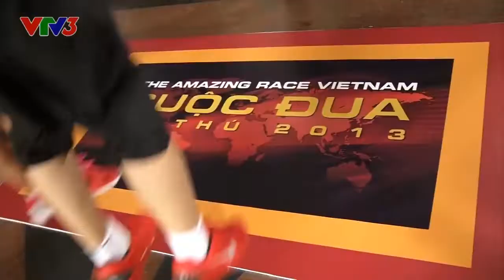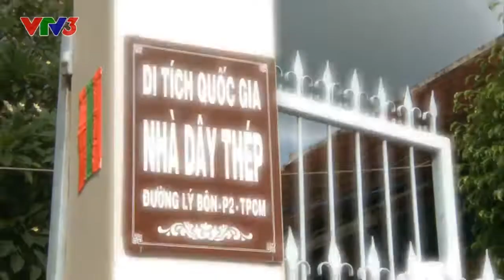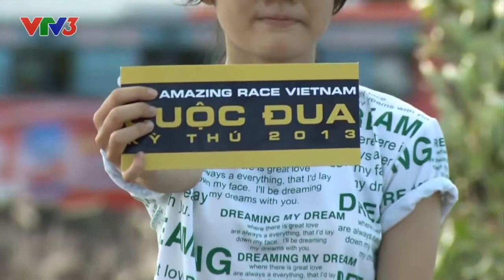Đến cô Tấm còn chịu thua thử thách này | Cuộc Đua Kỳ Thú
The Amazing Race Vietnam - Cuộc Đua Kỳ Thú (viết ngắn Cuộc Đua Kỳ Thú) là chương trình truyền hình thực tế do Đài Truyền hình Việt Nam sản xuất với sự tài trợ của nhãn hàng nước tăng lực Sting thuộc Công ty Suntory PepsiCo Việt Nam. Là phiên bản Việt Nam của The Amazing Race, The Amazing Race Vietnam - Cuộc Đua Kỳ Thú gồm các đội thi, mỗi đội 2 người trải qua các chặng đua trải dài khắp các danh lam thắng cảnh, địa điểm du lịch nổi tiếng trong cả nước và ở nước ngoài. Năm nay, The Amazing Race Vietnam - Cuộc Đua Kỳ Thú 2019 phiên bản Celebrities được khởi động từ tháng 06/2019.